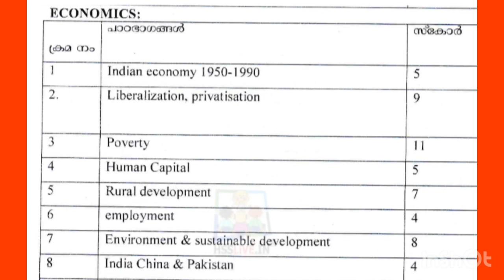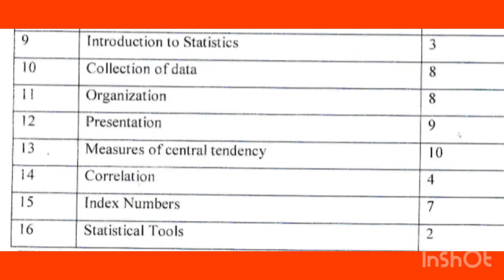😍+1 Economics| Plus One Chapterwise weightage for Public Exam 2023💯👍👍👍👍👍